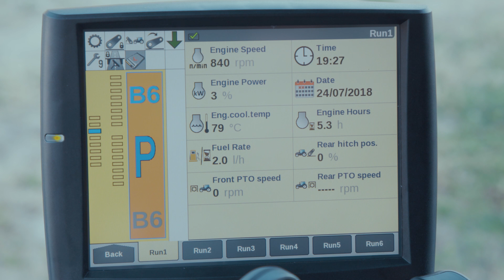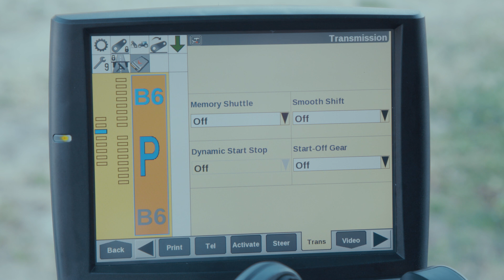T6 Dynamic Command™ - Funcionalidade do Dynamic StarStop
Série de vídeos da New Holland "How To" : neste episódio vamos analizar como se utiliza a função Dynamic StartStop nos tratores T6 Dynamic Command™.